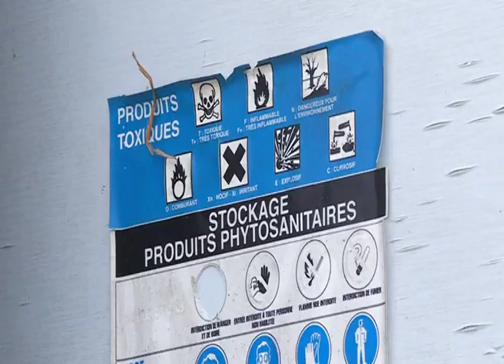Substitució de pesticides perillosos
Els eurodiputats volen fer que sigui més ràpid i fàcil intercanviar pesticides químics per alternatives bio.